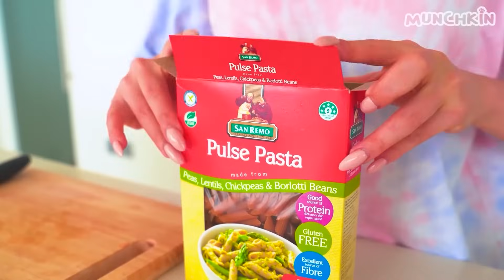What Can’t Cats Walk Through? #4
Today, Munchkin cats battle with the Invisible Hurdles!